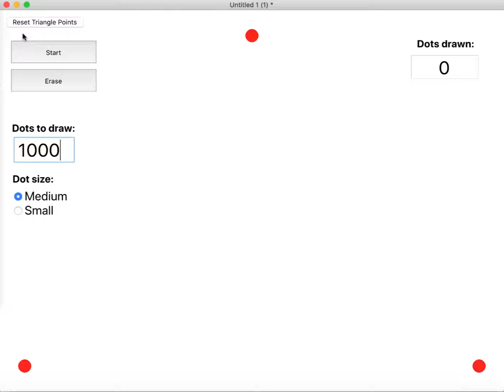Lloyd's LiveCode project to build the Sierpinski Gasket.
This is a simple animation of creating the Sierpinski Gasket based on very simple rules. I explain the rules and how I built the animation using LiveCode at the following web site: